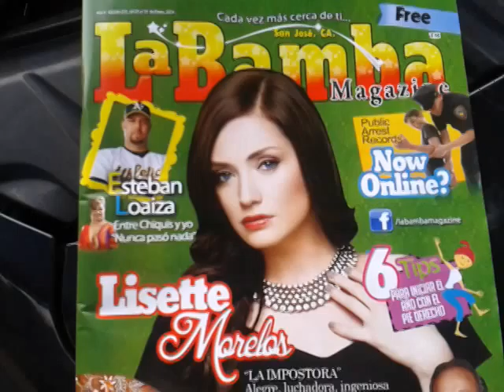Spanish Only?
I like reading through publications written in other languages. However, I often find surprising things written in English.